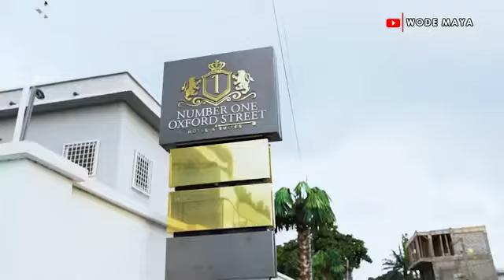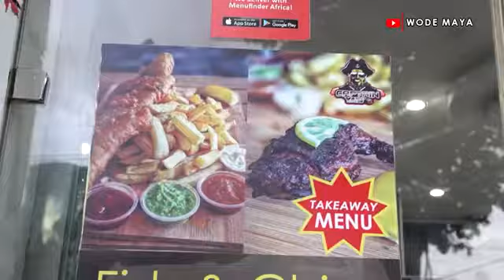😊 supportive: Wodemaya help Ice cream seller and even let him meet Ghanaian business man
😊humbleness: Wodemaya help Ice cream seller and even let him meet Ghanaian business man, Freedom Jacob Caeser